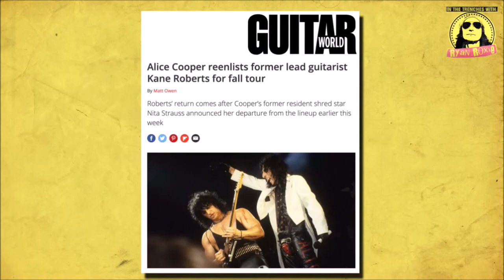KANE ROBERTS IS BACK and reveals HOW IT FEELS to REJOIN the ALICE COOPER BAND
Alice Cooper's guitarist Kane Roberts is back!
He reveals how does it feel to be back in the Alice Cooper band and how did it happen.
He will be replacing Nita Strauss after her shocking announcement of her departure from the shock-rocker's live band.

00:00 Introducing The Rambo of Rock Kane Roberts
00:50 Hawt Topics - Rock Reactions
01:32 Kane Roberts returning as guitarist of Alice Cooper
02:33 How does it feel to be back in the Alice Cooper Band
06:09 Workout and preparation for the tour
11:50 Kane, you got to be full on Kane
12:50 Tour dates: and

Check out 'NITA STRAUSS Out Of Alice Cooper and KANE ROBERTS Is Back In... What's It All About??'

LEG #3 OF ROXIE'S ALL EXCESS PASS IS COMING SOON!!!

We just made our debut on TikTok!
Follow Ryan Roxie Official and spread the word!